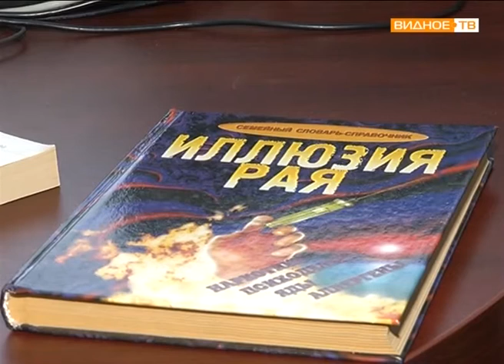"Горячая линия" по наркотикам